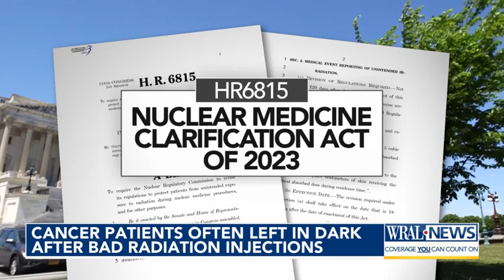Nuclear medicine injections are often used in cancer screenings: What happens when it goes wrong?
If an injection goes wrong and medicine winds up in a patient's tissue instead of their bloodstream, those patients are often never told.